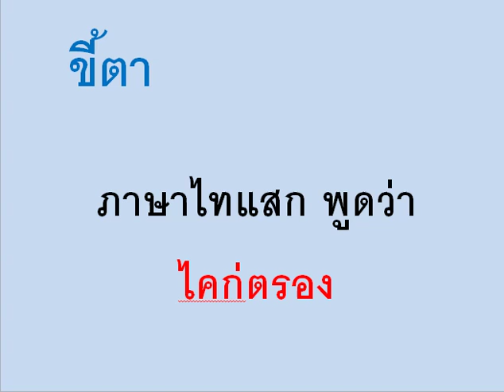ภาษาไทแสกคำว่า ขี้ตา